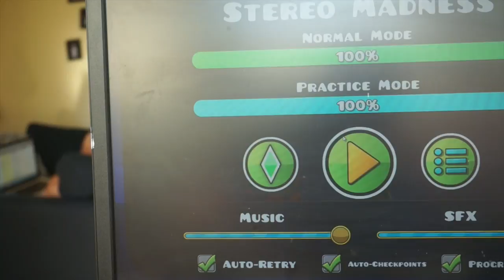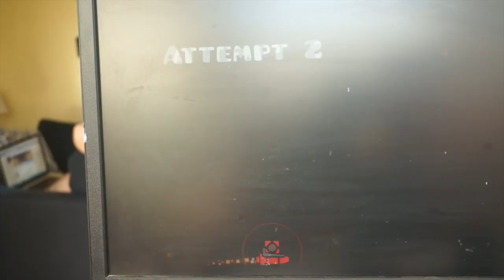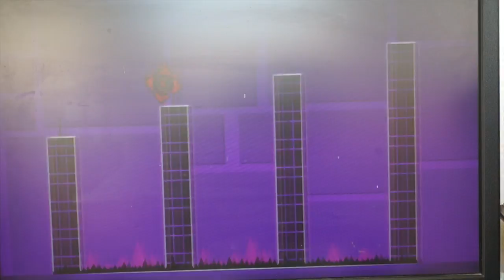EASY LEVEL FOR YOU HARD LEVEL FOR ME?! Geometry Dash #1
MOST RAGE GAME EVER!!!